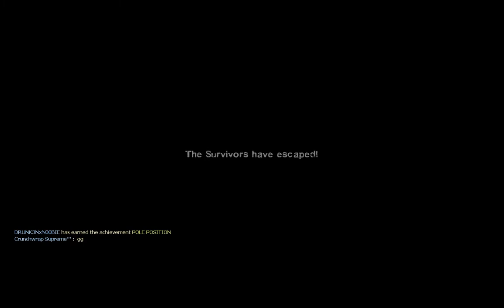Dead center Run #1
Warning: I play with a high sensitivity so you might get motion sickness, I'm sorry.
This playthrough is not for everyone as I have some WEIRD mods :)
This wasn't actually an intentional speedrun, but we somehow did it.

Next we're gonna try Hard Rain Expert Speedrun.